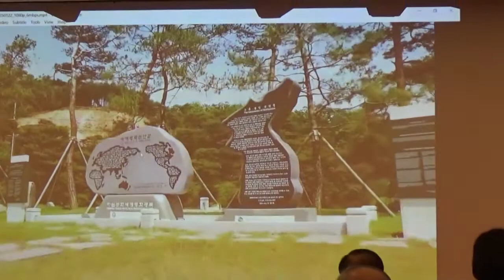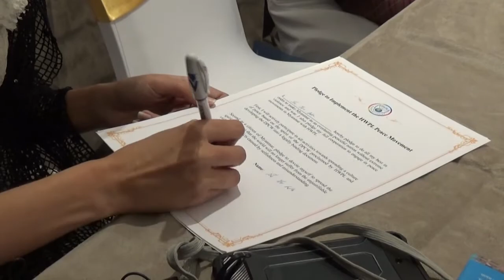DPCW(ၿငိမ္းခ်မ္းေရးေၾကျငာျခင္းႏွင့္စစ္ရပ္စဲျခင္းေၾကျငာစာတမ္း)ကို အေျခခံ၍ ညီလာခံျပဳလုပ္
DPCW(ၿငိမ္းခ်မ္းေရးေၾကျငာျခင္းႏွင့္စစ္ရပ္စဲျခင္းေၾကျငာစာတမ္း)တြင္ ျမန္မာႏိုင္ငံၿငိမ္းခ်မ္းေရးအတြက္ အသံုးဝင္သည္႔အခ်က္မ်ားပါရွိေနသျဖင့္ ျမန္မာႏိုင္ငံေရွ႕ေနအဖြဲ႔မ်ားႏွင့္ ႏိုင္ငံတကာအရပ္ဖက္အဖြဲ႕အစည္းတစ္ခုျဖစ္သည္႔ ကုိရီးယားႏိုင္ငံမွ Heavenly Culture, World Peace, Restoration of Light (HWPL) တို႔ ပါဝင္သည္႔ ညီလာခံတစ္ခုကို ေဖေဖာ္ဝါရီ ၂ရက္ မနက္ပိုင္းတြင္ Lotte ဟုိတယ္၌ ျပဳလုပ္ခဲ႔သည္။

DPCWျပဌာန္းခ်က္တြင္ အပိုဒ္ ၁၀ခုႏွင့္ အပိုဒ္ငယ္ ၃၈ခုတို႔ပါဝင္ေနၿပီး ကမၻာႀကီး၌ျဖစ္လာႏိုင္သည္မ်ားကို စနစ္တက်ကိုင္တြယ္ရန္ဖြဲ႔စည္းထားသည္႔ ကိရိယာတစ္ခုျဖစ္သည္ဟု HWPL၏ မန္ေနဂ်ာ Danny L Yeem ကေျပာသည္။
ရိုက္ကူး/ တည္းျဖတ္ - မ်ိဳးျပည့္သင္း